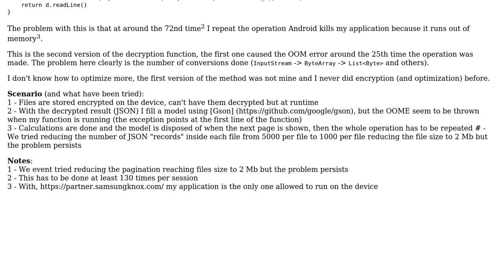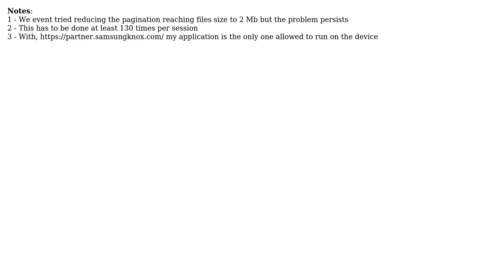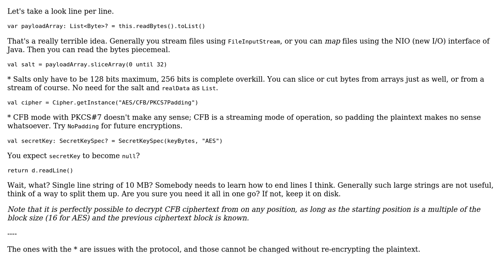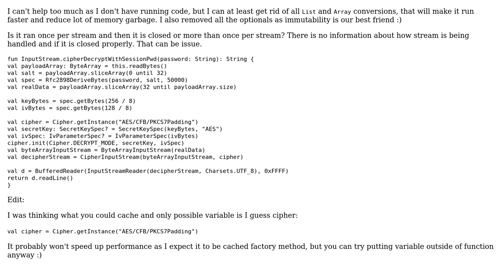Decrypt multiple 10Mb files with defined password (2 Solutions!!)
Decrypt multiple 10Mb files with defined password

With thanks & praise to God, and with thanks to the many people who have made this project possible! | Content (except music & images) licensed under CC BY-SA | Music | Images & others | With thanks to user Maarten Bodewes user K.H. user Cliff Burton and the Stack Exchange Network Trademarks are property of their respective owners. You are responsible for your own actions.